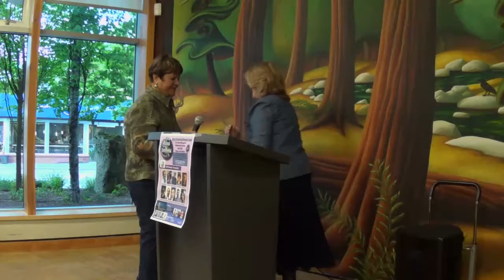Open Mic Poet Reads @ Rippling Sonnets Open Mic